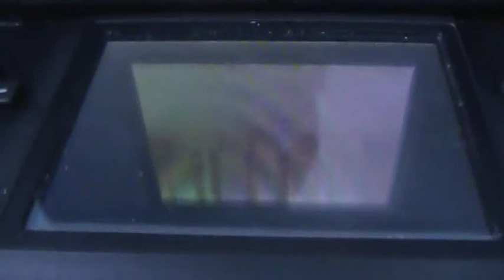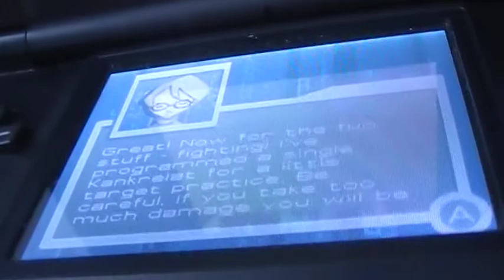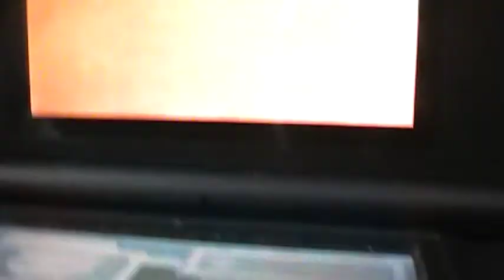LP Code Lyoko DS part 2 1 First trip to lyoko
Part 2 of chapter 1 UPDATE-THANKS FOR 100 VIEWS!